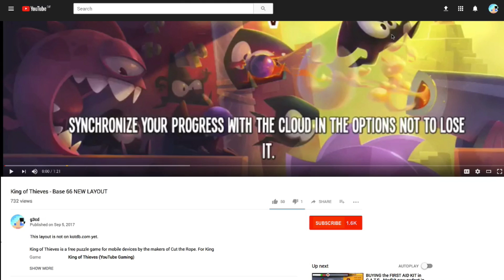King of Thieves - Base 30 Double Saw Jump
Thanks to Zabuska for this layout - for King of Thieves base / dungeon numbers and more traps,